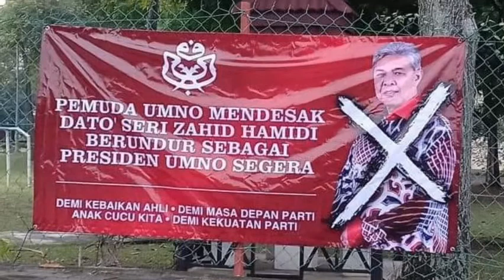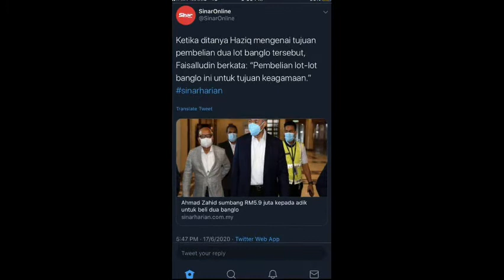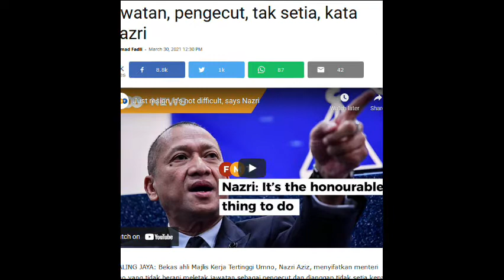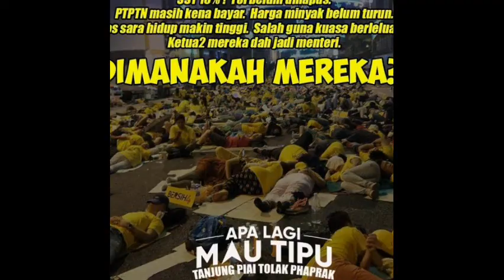MADEY,LKS,ANUWAR,NAJIB,ZAHID,KULI WAJIB BERSARA ‑ Made with FlexClip